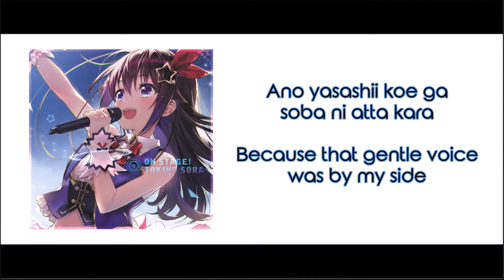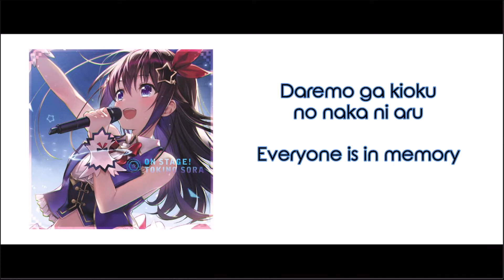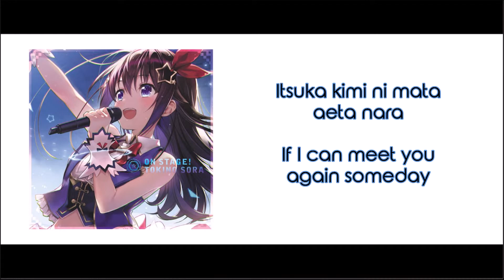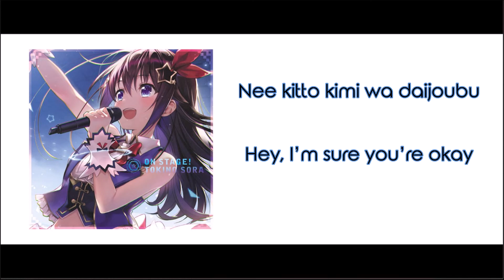Step and Go!! | Eng Sub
Youtube keeps removing my videos and I don't even know why I bother making these anymore.